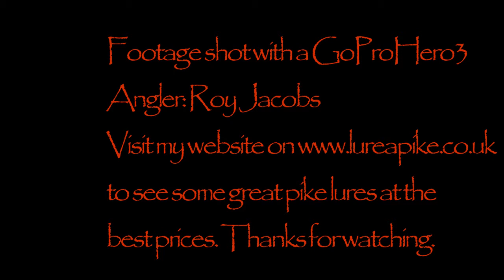Pike on Lureapike custom made spinnerbait. River wye 2014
Working out where the pike are in the water column is critical. One cast before i caught this fish i caught another pike on a slow rolled swimbait. When i pulled the fish out i noticed leaches on the fish. This made me realize the pike were tight to the bottom. I immediately change to one of my own 2 onz. custom made spinnerbaits and on my first cast while slow rolling the spinnerbait on the bottom and bouncing into the stones this fish grabbed it. It is nice when you can work it out like that.